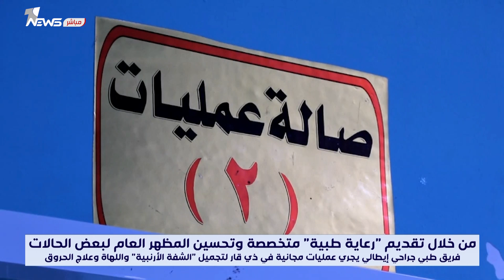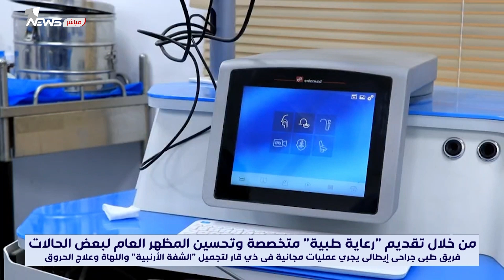أبرزها الشفة الأرنبية.. عشرات العمليات الجراحية يجريها الوفد الطبي الايطالي مجانا في ذي قار